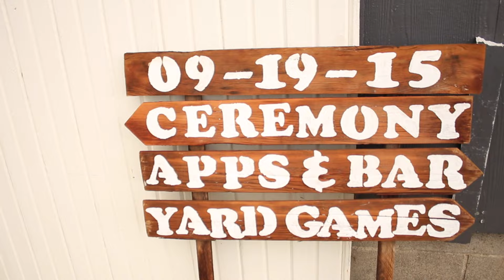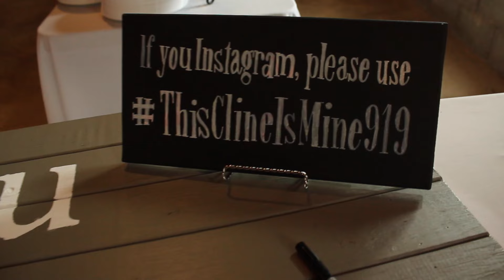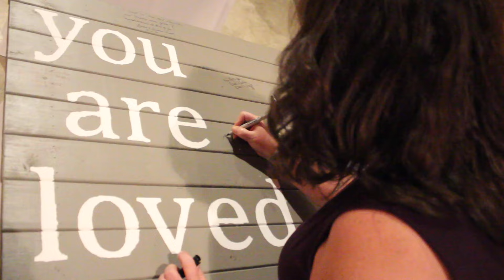The Barn at Moots Run Wedding | Sammi and Chris Wedding Film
Sammi and Chris got married in Alexandria, Ohio on the 19th of September, 2015

Milk and Honey Film Co.